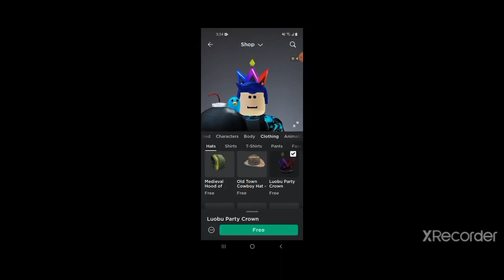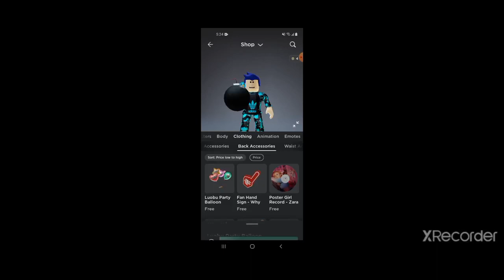How to get all the free luobu items in roblox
Items
Luobu Party Shades: